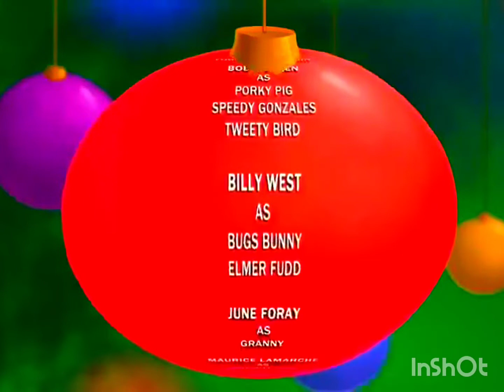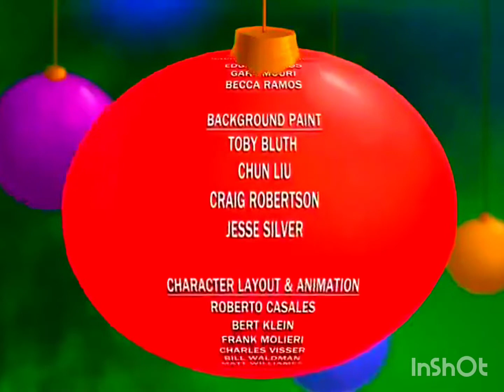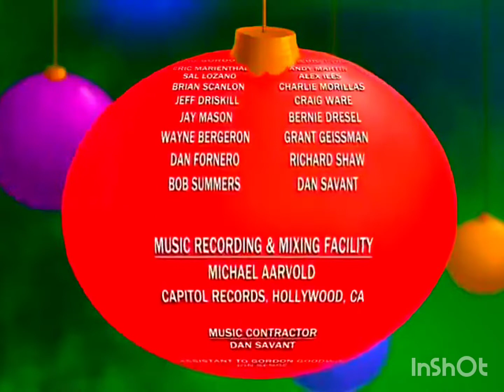Bah, Humduck! A Looney Tunes Christmas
JOE ALASKEY
BOB BERGEN
BILLY WEST

Executive Producer
SANDER SCHWARTZ

Line Producer
BOBBIE PAGE

Casting & Voice Direction
ANDREA ROMANO

GORDON GOODWIN

Edited By
ROB DESALES

Written By
RAY DELAURENTIS

Produced By
FRANK MOLIERI

Directed By
CHARLES VISSER